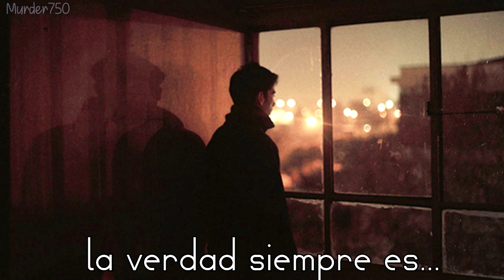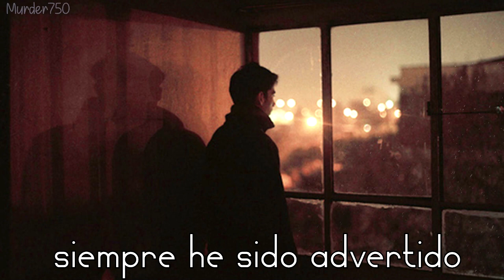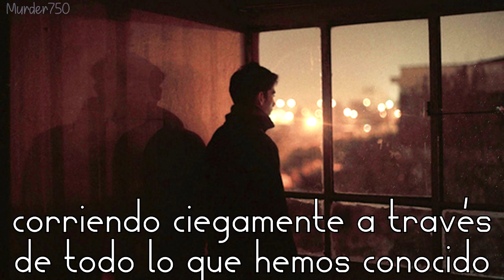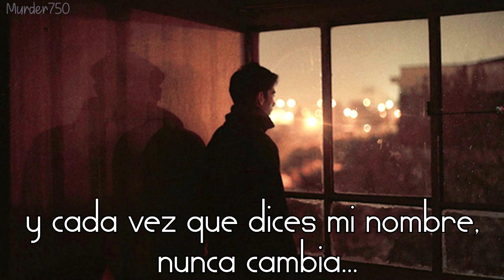David Hodges - Chasing Shadows (español)